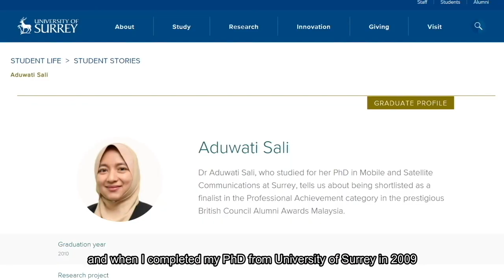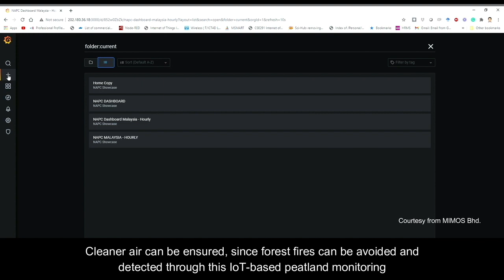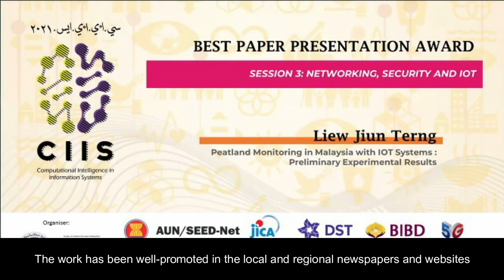Aduwati Sali, Malaysia, Underwriters Laboratories-ASEAN-U.S. Science Prize for Women 2021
Aduwati Sali is a national finalist representing Malaysia in the mid-career category in the 2021 Underwriters Laboratories - ASEAN-U.S Science Prize for Women - Clean Water and Clean Air.